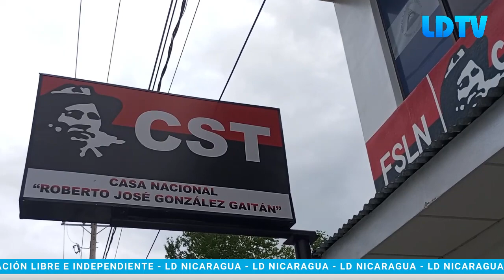CST PLANTEA AL GOBIERNO PROPUESTAS DE PROTECCION PARA LA CLASE OBRERA DE NICARAGUA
Economia I CST PLANTEA AL GOBIERNO PROPUESTAS DE PROTECCION PARA LA CLASE OBRERA DE NICARAGUA

✅ Sigue esta y más noticias en LD Nicaragua